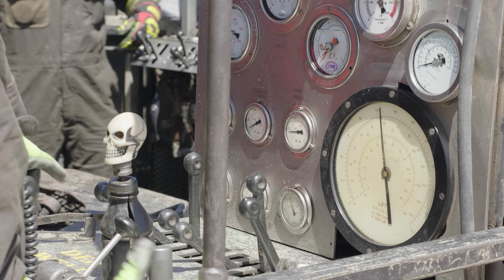Why Deep Well Services Exists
Why does Deep Well Services EXIST, and what is our PURPOSE as an organization?

As DWS CEO Mark Marmo highlights in this must-watch video…

“We are all part of changing lives for the better; it’s all about people & family!”